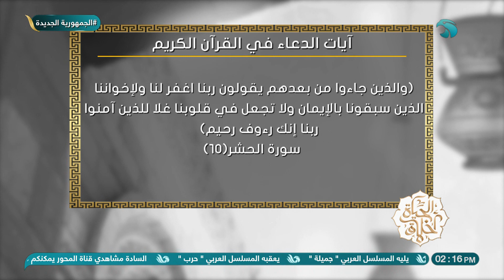دعاء اليوم وَالَّذِينَ جَاءُوا مِن بَعْدِهِمْ يَقُولُونَ رَبَّنَا اغْفِرْ لَنَا وَلِإِخْوَانِنَا